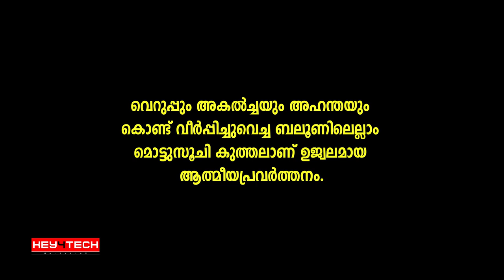അയാള്‍ നമ്മുടെ ആളല്ല ! | റമദാന്‍ മഴ | P M A Gafoor | Ramadan Speech 2020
വെറുപ്പും ബഹളവുമൊക്കെ ഹൃദയഭാരമല്ലാതെ
മറ്റെന്താണ് ബാക്കിയാക്കുന്നത്? ഹൃദയങ്ങള്‍
അകലുമ്പോളാണല്ലോ ഒച്ച കൂടുന്നത്.
സ്‌നേഹിക്കുന്നവര്‍ സൗമ്യമായല്ലേ സംസാരിക്കുക.
പ്രണയിക്കുന്നവര്‍ അതിലും മെല്ലെയാണ്
മിണ്ടുന്നത്. വെറുപ്പും അകല്‍ച്ചയും അഹന്തയും
കൊണ്ട് വീര്‍പ്പിച്ചുവെച്ച ബലൂണിലെല്ലാം
മൊട്ടുസൂചി കുത്തലാണ് ഉജ്വലമായ
ആത്മീയപ്രവര്‍ത്തനം.

ഈ റമദാനില്‍ ജീവിതത്തിന് പ്രത്യാശയുടെ പുതിയ വെളിച്ചം പകരാന്‍ ഹൃദയത്തില്‍ തൊടുന്ന വാക്കുകളുമായി പി.എം.എ ഗഫൂര്‍

ഈ വീഡിയോയിലെ വാചകങ്ങള്‍ക്ക് ബഹുമാന്യനായ
പി.എം.എ ഗഫൂര്‍ അവര്‍കള്‍ക്ക് എല്ലാ കടപ്പാടും അറിയിക്കുന്നു

Audio Voice : Jaleel S